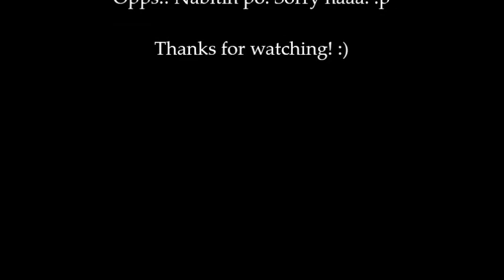Paolo Onesa: Yakap Sa Dilim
Taken at SM City San Fernando.